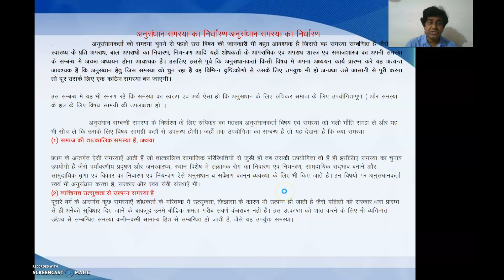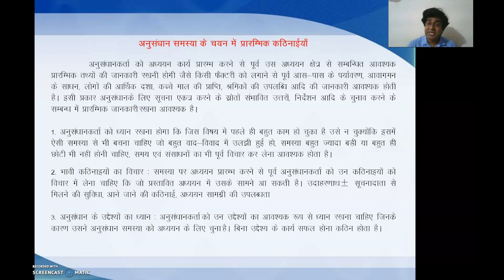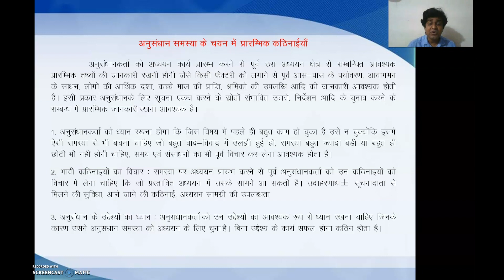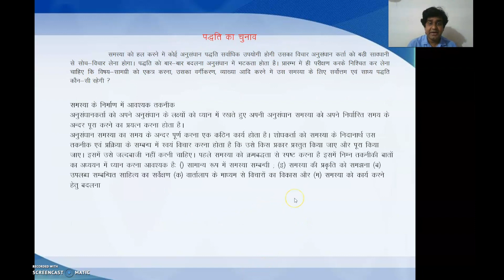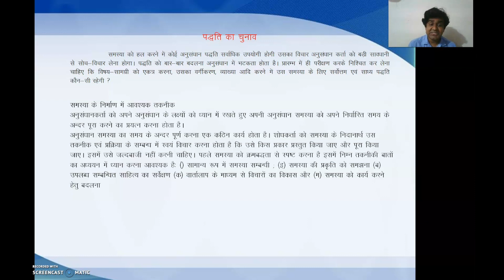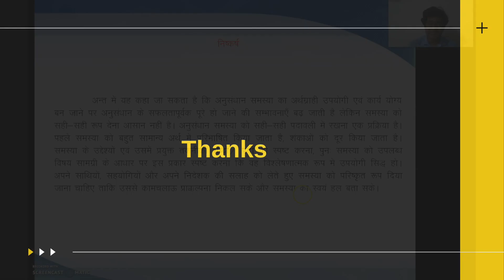Problem identification and research Hindi 4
Dr. Lok Narayan Mishra